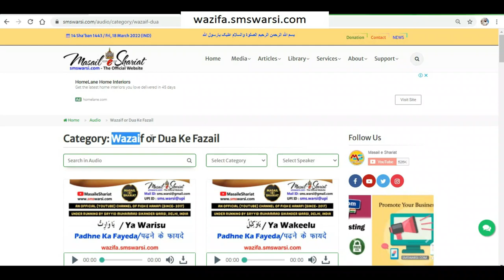Gold Wrist Watch For Men In islam Jaiz Or Haram | Muslim Mard/Male Ko Sone Ki Ghari Pehenna Kaisa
(NEWS & Update) 📰 📅⏰
Upcoming Videos & Live Timing
Sunni Quadri Wazaif
Sikander Warsi about Gold Wristwatch for men
SMS Warsi about mard ko sone ki ghadi pehenna
Gold Wrist Watch For Men In islam Jaiz Or Haram
Muslim Mard/Male Ko Sone Ki Ghari Pehenna Kaisa
kya Islam me mard ko gold watch pehenne ki ijazat hai
mard ko sone ki ghadi pehenna kaisa
ghadi me sona ki plate ho to mard ko pehnna kaisa
mard ko sone ke gold ki chain wali ghadi pehenna
Islam me mard ko sona pehenna
मर्द को सोने की घड़ी पहनना
क्या मर्द सोने की घड़ी पहन सकता है
مرد کو سونے کی گھڑی پہننا